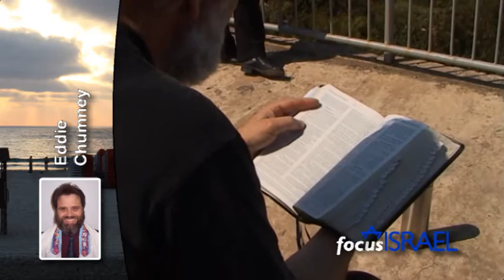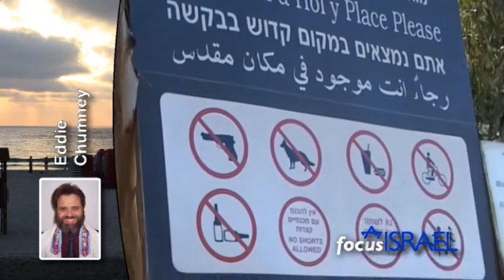Focus Israel News 2012-12-06